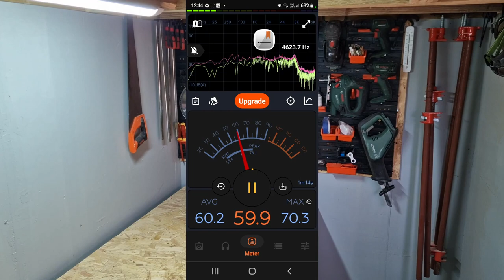How To Soundproof A Shed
In this video I show you how to soundproof a shed.  A few weeks ago I converted my hand built large shed into a Soundproof Woodworking Studio.  This video shows what i used and how i did it.
Its a fairly long video as I filmed a lot of my work on this project.

Pete